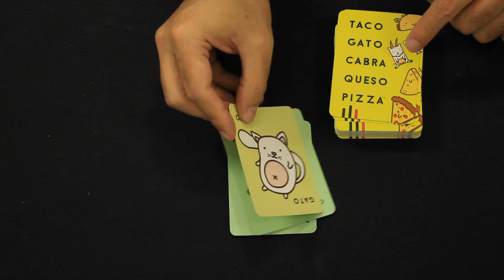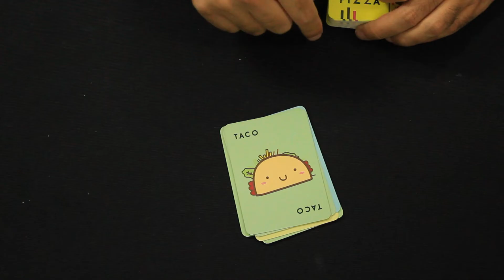Conociendo Taco, Gato, Cabra, Queso, Pizza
Reseña de Tago, Gato, Cabra, Queso, Pizza. ¿Quieres saber cómo se juega? Te lo contamos...

¡No te confundas con las palabras y presta atención!